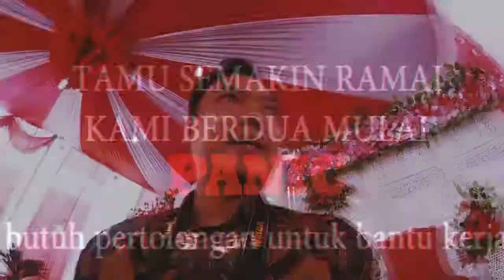RIVERVLOG eps.5 | Motret di Resepsinya Tari & Andre, Kota Langsa